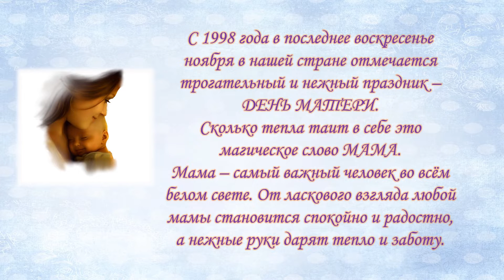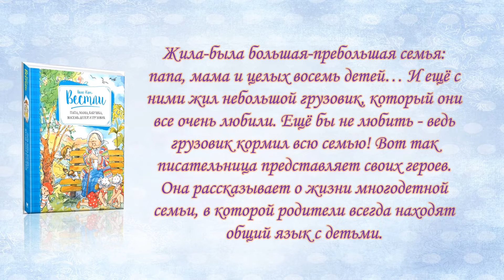Видеопрезентация «Сегодня мамин день»